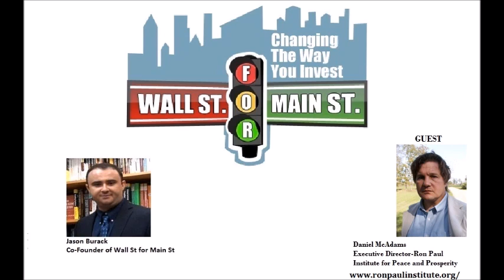Daniel McAdams: US Foreign Policy Hurting US Companies Abroad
Jason Burack of Wall St for Main St interviewed the Executive Director of the Ron Paul Institute of Peace and Prosperity Daniel McAdams.

Daniel served as the foreign affairs, civil liberties, and defense policy advisor to U.S. Congressman Ron Paul, MD (R-Texas) from 2001 until Dr. Paul’s retirement at the end of 2012. From 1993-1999 he worked as a journalist based in Budapest, Hungary, and traveled through the former communist bloc as a human rights monitor and election observer.

During this 30+ minute interview, Jason asks Daniel about why would the US declare economic war against Putin and Russia?

Jason and Daniel have a very interesting discussion about the blind ideology in DC, the petro dollar and why the US' foreign policy doesn't always seem to make sense.

Daniel says the US' foreign policy is hurting the ability of US companies to do business in other countries.